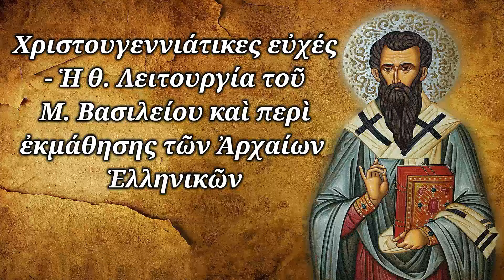ΟΧΙ ἄλλα Ἀγγλικά - Θέλω νά μάθω ΑΡΧΑΙΑ ΕΛΛΗΝΙΚΑ, Ἀρχιμ. Σάββα Ἁγιορείτου, 25-12-2023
Χριστουγεννιάτικες εὐχές - Ἡ θ. Λειτουργία τοῦ Μ. Βασιλείου καὶ περὶ ἐκμάθησης τῶν Ἀρχαίων Ἑλληνικῶν